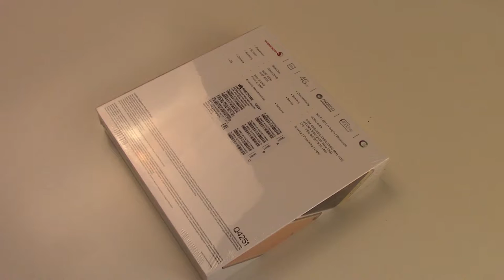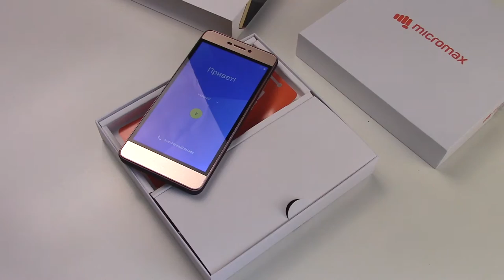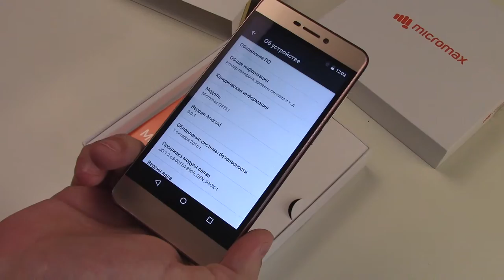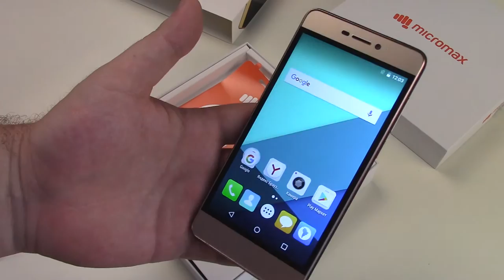Micromax Canvas Juice A1 Q4251 НОВИНКА ЗА 7990 рублей. Индийский смартфон ЧУДО!